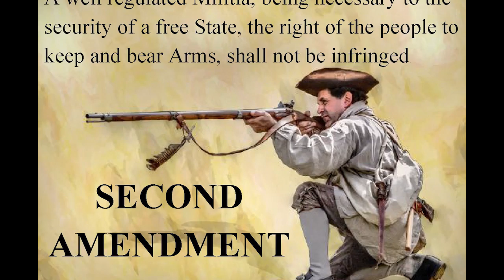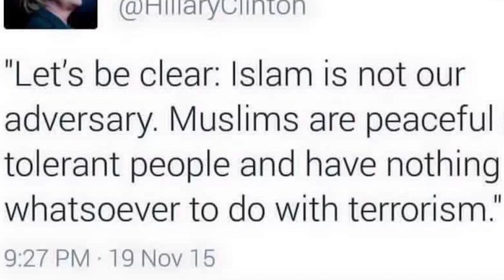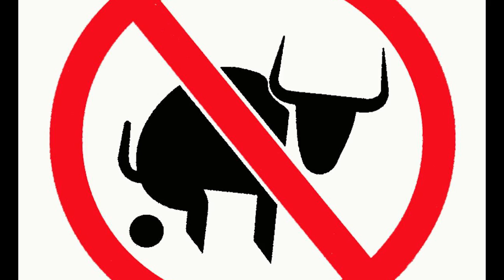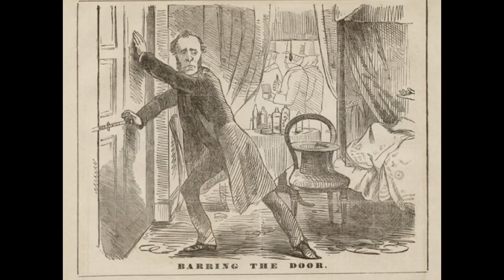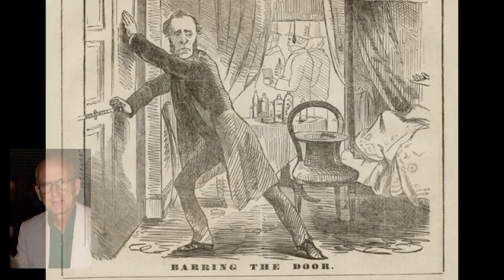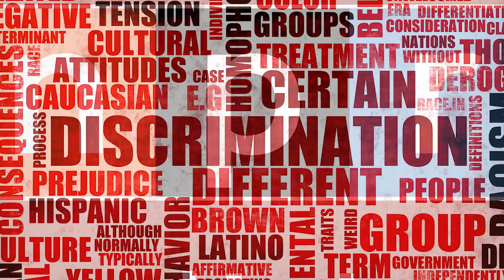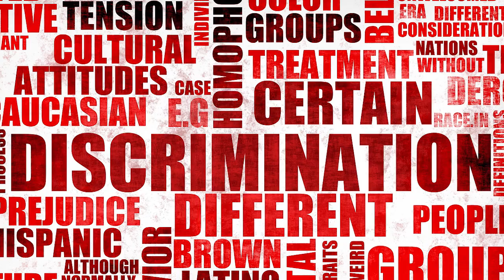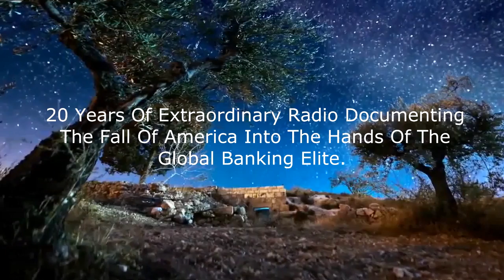Jeff Rense & Joel Skousen - Hillary Will Destroy The Second Amendment, Enslaving America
Clip from June 13 , 2016 - guest Joel Skousen on the Jeff Rense Program.